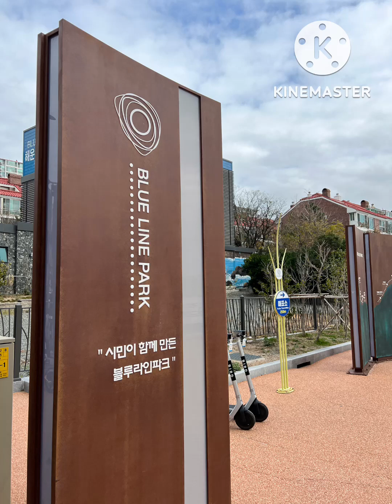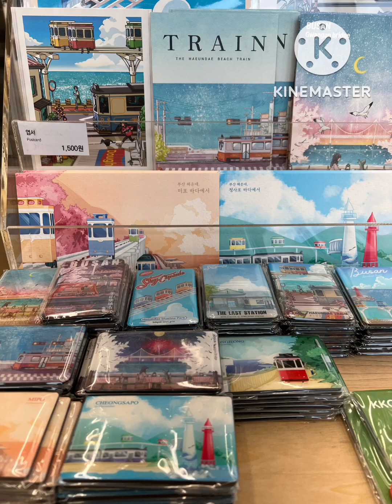부산 해운대 블루라인파크 스카이캡슐 [HD]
2022년 12월 가족 부산여행, 부산 해운대 블루라인파크 스카이캡슐, 미포정거장에서 청사포정거장까지

부산 ,블루라인파크 ,스카이캡슐 ,해운대 ,미포 ,청사포 ,바다뷰
,부산여행 ,가족여행 ,부산가족여행